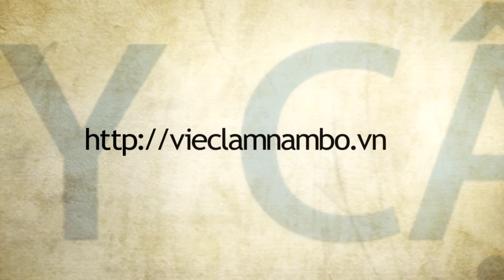TUYỂN LAO ĐỘNG PHỔ THÔNG {Số lượng LỚN} | Ưu tiên có tay nghề MAY | Công Ty TNHH Pungkook Sài Gòn II